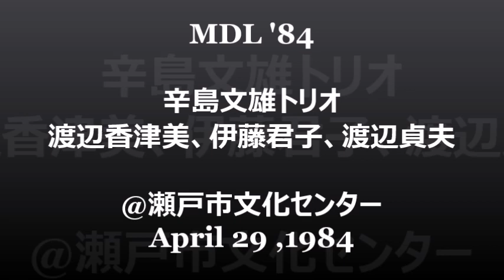ジャズ・イン・瀬戸 辛島文雄トリオ with 渡辺香津美、伊藤君子、渡辺貞夫 April 29 , 1984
１．Newborn Swing　２．Footprints　３．No More Blues　４．Lament

１～４．辛島文雄（p）、桜井郁雄（b）、日野元彦（ds）
with  ２．３．渡辺香津美（g）　４．渡辺貞夫（as）　３．伊藤君子（vo）